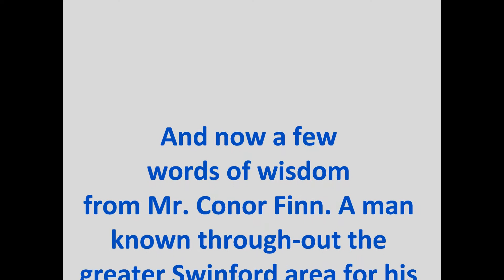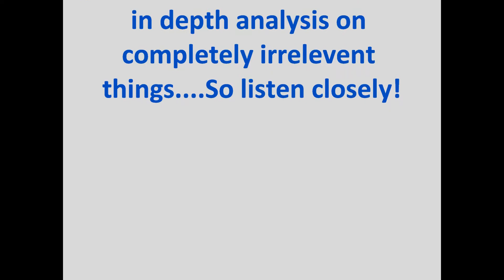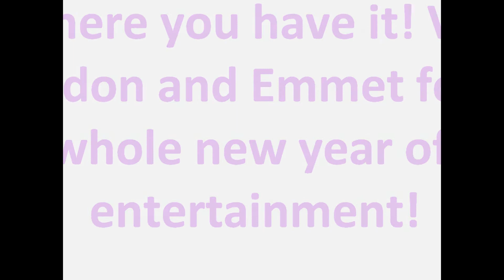What the people have to say- Vote Emmet and Gordon!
Both Gordon (Galway) and Emmet (Offaly) are teaming up to campaign for Ents officers in St.Pats Drumcondra for 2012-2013. Support us,

Music used- The Original Rudeboys- Travelling Man
                   Cinematic Orchestra - To Build A Home